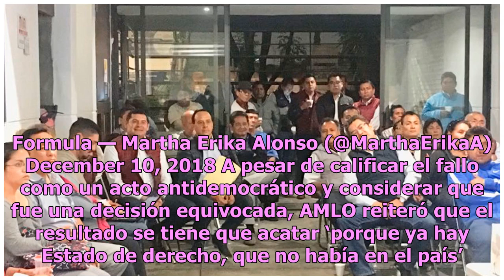Martha Erika reitera compromiso para trabajar con AMLO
Con madurez política y a pesar de las diferencias ideológicas, la gobernadora electa del estado de Puebla, Martha Erika Alonso Hidalgo, refrendó su compromiso para trabajar con el presidente Andrés Manuel López Obrador (AMLO). En este contexto, la mandataria por el Partido Acción Nacional (PAN) soli...